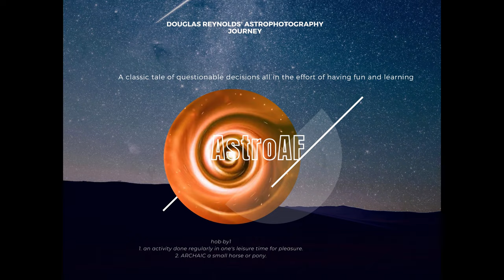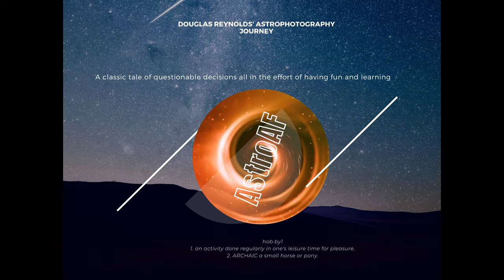AstroAF - Astroasis Oasis Electronic Filter Wheel | Celestron EdgeHD 8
In this video: I traveled 7.5 hours to buy a telescope from Walmart!  I met up with Rich (@DeepSpaceAstro ) and we hung out for a day.  It was great!  I was in the inner-sanctum of the DSA HQ and we spent the day talking about astrophotograpy, stuff we're into, work, 3D Printing, and all kinds of stuff!  We intended to break out the cameras but it just didn't happen.  I have an image of the DSA aliens in the video to prove I was there though!! LOL.
It just so happened that there was an EdgeHD 8 for sale and the seller had posted he was willing to drive up to 3 hours to meet up.  I reached out and we worked it out because while visiting Rich I was going to be about 2.5 hours away!  Win Win!!
I have started to setup my EdgeHD rig and in this video I go through my filter installation in the Astroasis Oasis Electronic Filter Wheel (@astroasis2020). Astroasis provided the Oasis EFW to me free of charge in exchange for me trying it out and sharing with you my experience.  The filter installation was a breeze and if I wasn't taking video it probably would have only taken me about 10-15 minutes total.
You can check out the Astroasis Oasis Electronic Filter Wheel here: ➤

My Astro Gear:
Imaging Telescope: Celestron EdgeHD 8, SVBony SV503 70ED
Imaging Cameras: Player One Artemis-M Pro,  ZWO ASI533MC Pro
Guiding Camera: ZWO ASI120MM Mini
Electronic Focuser: Astroasis Oasis
Electronic Filter Wheel: Astroasis Oasis
Filter Drawer: ZWO Filter Drawer
OAG: Celestron OAG, ZWO OAG
Filter: Optolong L-eNhance Dual Narrowband, UV/IR, LRGB
Mounts: Sky-Watcher HEQ5 PRO
Accessories: Hotech 2" SCA field flattener (SCA-FFT58)
Software:
Acquisition: NINA
Post-Processing: Siril, Adobe Photoshop, AstroSharp

Affiliate Links: If you intend to make a new astro purchase and would like to support this channel at no cost to you, please consider using one of the following links and I will make a small commission from your purchase.